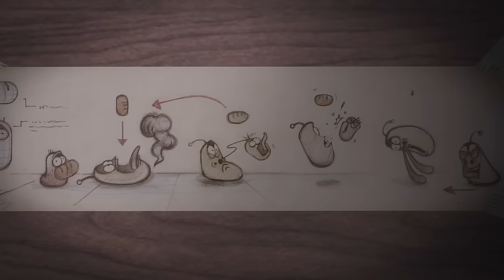LARVA | TOILET | Cartoons For Children | LARVA Full Episodes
🐌 THE CHARACTERS 🐌
💛 Yellow 💛